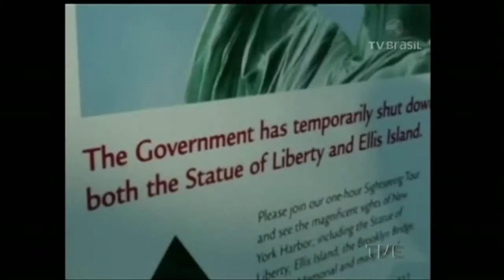Jornal da TVE | 1ª Edição - 08/05/2015